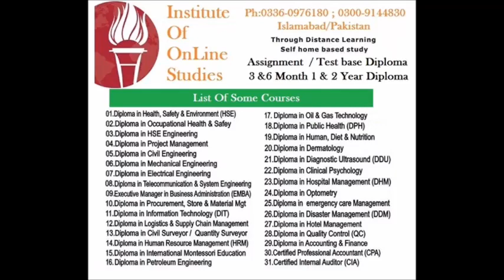urdu osha occupational safety health